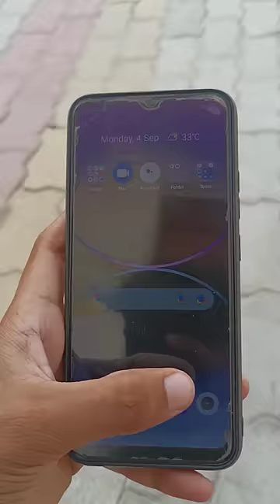i converted my OLD phone to CCTV CAMERA